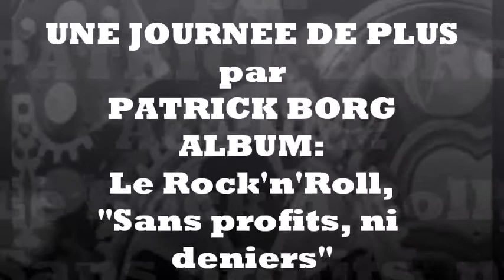UNE JOURNEE DE PLUS par Patrick Borg ! /(Montage by Jmd)/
Extrait du dernier album de Patrick Borg, Rock'n'Roll "Sans Profit, ni Deniers", cette chanson reflète très bien l'ambiance surchauffée de cet album de Patrick Borg,  qui à grands renforts de riffs de guitares rageurs nous fait vibrer et nous emporte dans un tourbillon de rythmes, un album étourdissant et passionnant !

(Montage Hommage à Patrick par Jmd !)